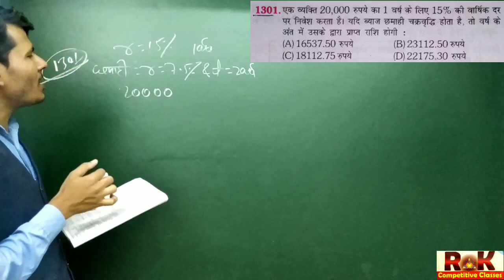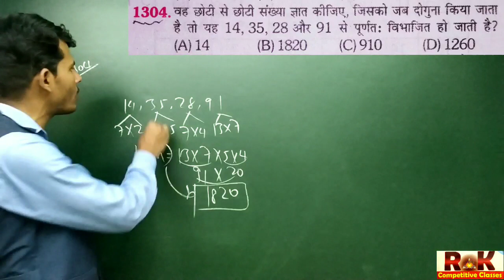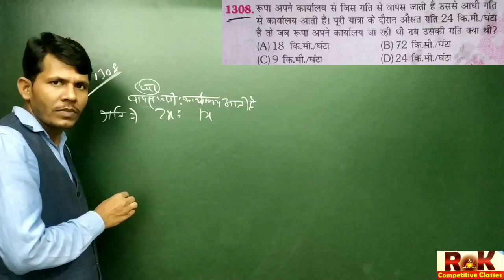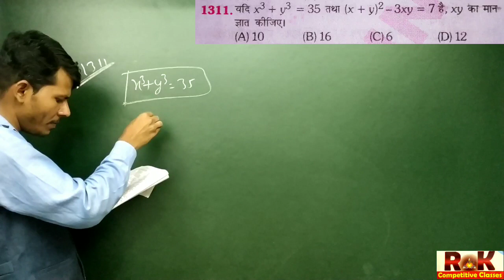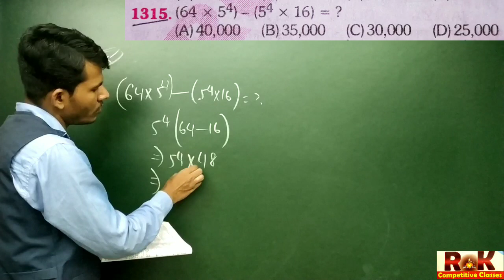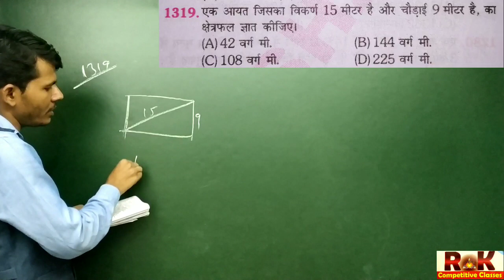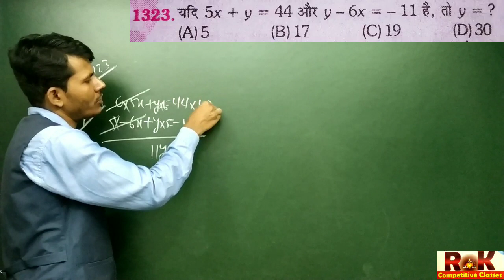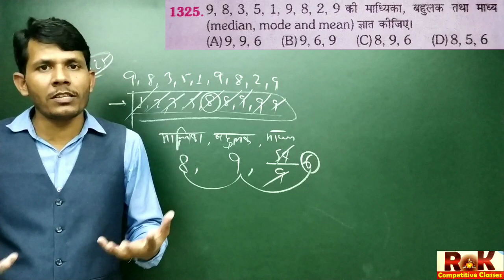Platform 3200+ maths part-27, hot trick by RK Sir